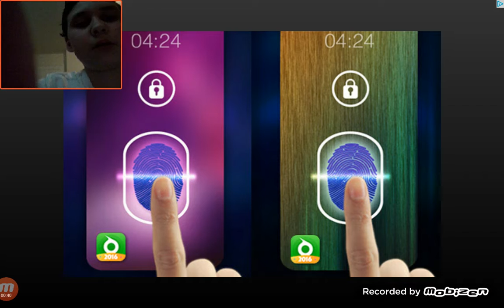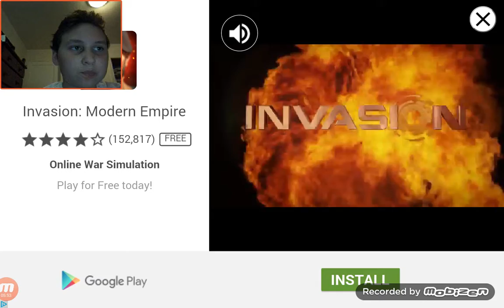Slither.io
Twitter.com/logan_p117
Instagram.com/logan_711_